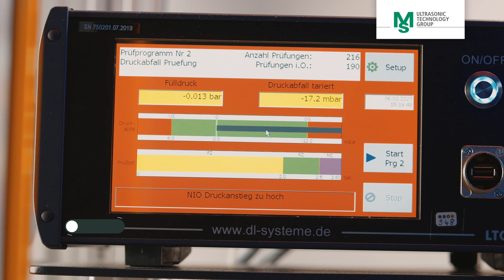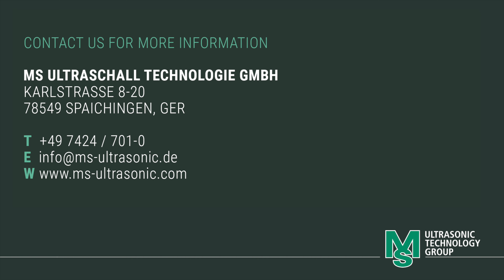THAT'S HOW – DAE MEMBRANE PUNCHING AND WELDING | MS Ultrasonic Technology Group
In December 2019 the company EAO, manufacturer of buttons and control elements for the automotive industry, acquired our MS sonxTOP. With the help of our servo press, a fully automated welding and punching process of DAE membranes is now possible. By connecting a leak tester to the MS sonxTOP, leak tests can be carried out inline to check the welding. This can prevent harmful parts from further entering the process chain.

Parts traceability, order enquiry and information exchange is guaranteed by integration into a customer's MES system with Profibus interface. The integrated sequence setup of the MS sonxTOP makes it possible: no additional control system is required, which minimizes the acquisition costs.

Great project, great product - we wish EAO continued success in production!